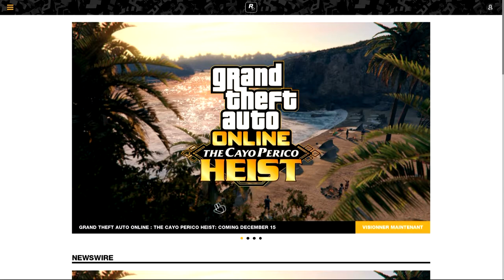ℹ [gta5] DLC The Cayo Perico Heist (nouvelle ile et véhicules, etc...)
gta 5:
- dlc
- maj
- aide
- info
- tuto

NOS CLANS :
communautés ps4 (ouvert a tous):
Mr.Montana
social club (gta5):
mon crew "13 eme mafia" (crew libre):
lien:
destiny (clan)
lien:

RÉSEAU SOCIAUX:

facebook (jeu video)
lien:
lien:
lien:
facebook (gta 6)
lien: